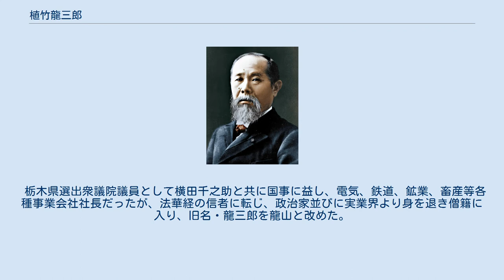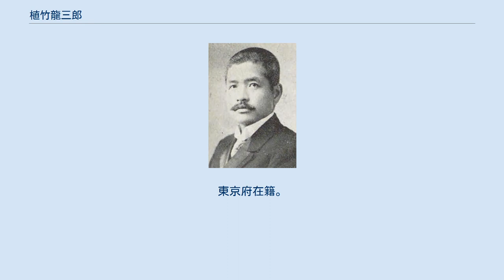植竹龍三郎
植竹龍三郎 植竹 龍三郎（うえたけ りゅうざぶろう、1880年（明治13年）8月15日 - 1942年（昭和17年）7月20日）は、日本の政治家・衆議院議員（立憲政友会）、僧侶（僧名は龍山）、実業家。
 栃木県那須郡川西町（現・大田原市）に生まれた。
先代植竹三右衛門の二男、植竹三右衛門の弟。
1901年、高等商業学校（現・一橋大学）を卒業。
1903年、あるいは1911年、分かれて一家を創立した。
朝鮮清津港において対支露貿易業を営み、同地日本人会議長、並びに商業会議所会頭に挙げられた。
 1920年の第14回衆議院議員総選挙に栃木県第1区（宇都宮市）から立候補して当選。
同年12月の第44回帝国議会では最初に登院したと当時の新聞記事にある。
しかし、1924年の第15回衆議院議員総選挙では憲政会系の斎藤太兵衛（無所属）の前に落選した。
 栃木県選出衆議院議員として横田千之助と共に国事に益し、電気、鉄道、鉱業、畜産等各種事業会社社長だったが、法華経の信者に転じ、政治家並びに実業界より身を退き僧籍に入り、旧名・龍三郎を龍山と改めた。
 帝国商業、朝鮮炭鉱、塩原電車、日光登山鉄道、宇都宮信託、下野電力興業、西澤金山、中宮祠電力各社長、海馬島漁業拓殖、植竹商業各取締役、朝鮮清津商業会議所会頭などをつとめた。
 宗教は日蓮宗。
住所は栃木県宇都宮市塙田町、那須郡川西町、東京市杉並区高円寺町。
東京府在籍。